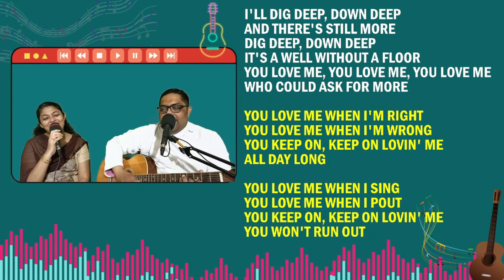| TECH FUEL | PROFESSIONAL PRESENTATIONS FOR STUDENTS, TEACHERS, PRIESTS AND PREACHERS |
This series of Tech Fuel is specifically targeted to Teachers, Preachers, Youth and Children Ministry and also for all those who have to lead online meetings and sessions.